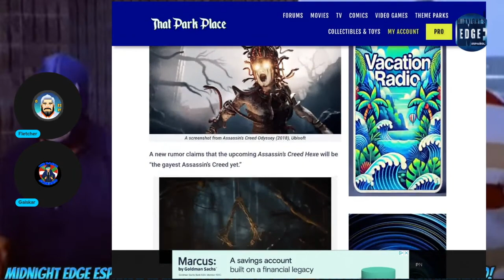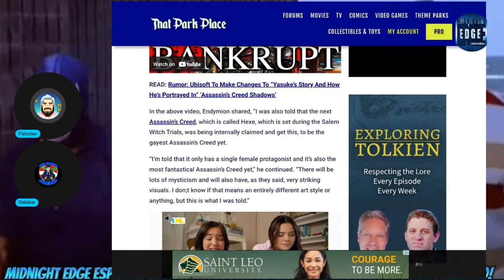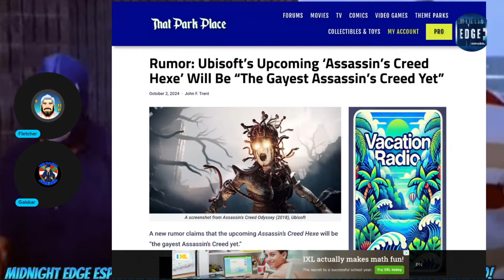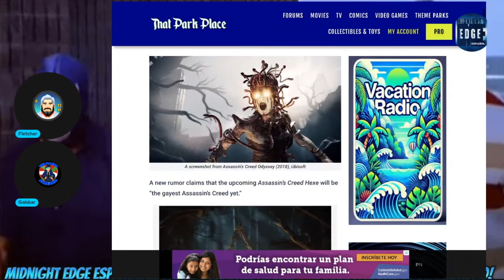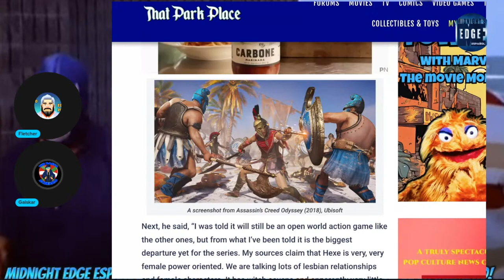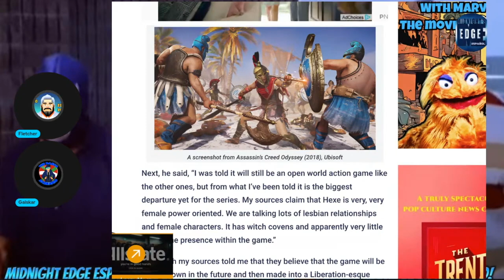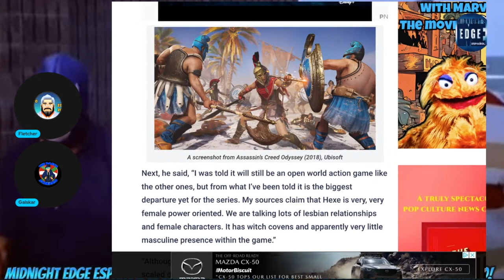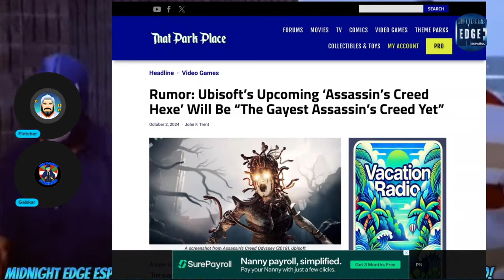Ubisoft's CRAZY Plan for Assassin's Creed EXPOSED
Rumor que el próximo juego de Ubisoft 'Assassin's Creed Hexe' va a ser el mas Gay Assassins Creed todavía.

Rumors are saying that Ubisoft's Upcoming 'Assassin's Creed Hexe' Will Be "The Gayest Assassin's Creed Yet"

AssassinsCreed Codename HEXE
Everything we know Harry Potter Style Witches
A "very different" upcoming flagship Assassin's Creed title, according to Marc-Alexis Côté
Featuring "strong feminine energy" - Yara Tabbara, Ubisoft
Montreal Written by franchise veteran

Equipo en Vivo:
Fletcher Williams

Mándanos cosas!